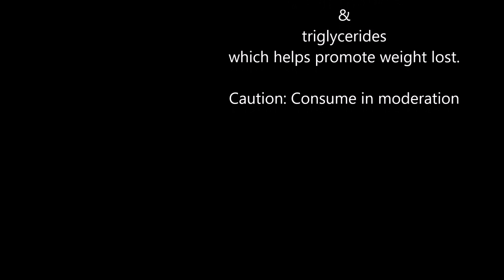Coconut Orange Julius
A nice healthy refreshing drink that contains vitamin c and saturated fats, these types of fats are actually very good for us, in moderation. If you are worried about fats these fats are easily absorbed by our bodies for energy.